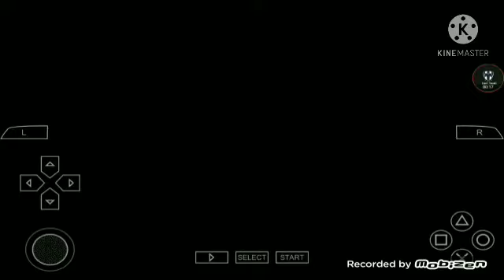Tengo FIFA 07 En Mi Tablet